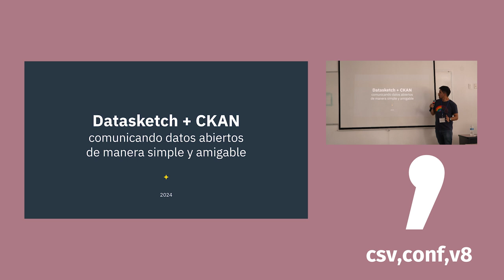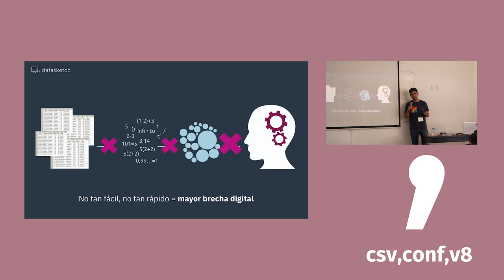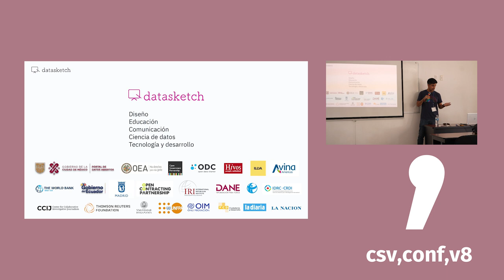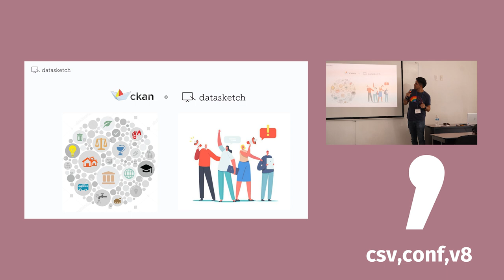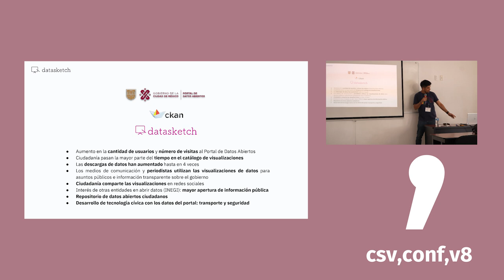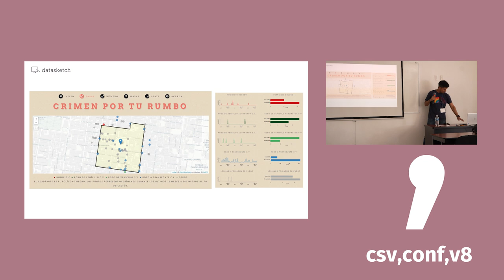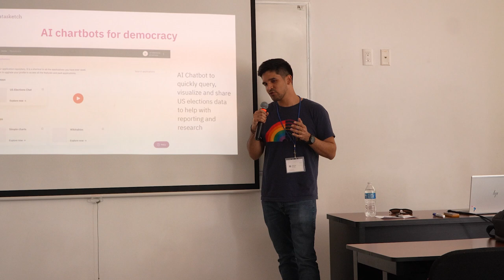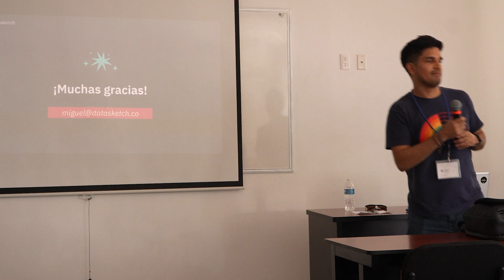Datasketch+CKAN: communicating open data in a simple and friendly way.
Presented by: Miguel Alor (ES)

There are many champions of open government and transparency who have complied with publishing open data on portals, but who feel frustrated or dissatisfied because they have not achieved a greater impact on citizens since they do not understand how to use open data, ultimately creating a greater digital divide, limiting the ability of citizens to access and benefit from information. Our solution is the combination of two technologies based on free software: CKAN and Datasketch. CKAN is a free software data management system that allows the publication, exchange and search of data, widely used globally by governments such as Australia, Canada and the United States. Datasketch is a software that allows the visualization of data in an attractive design for citizens, customization according to the graphic line of each government and the export of data in multiple formats. Through innovative methodologies such as design thinking, we seek to understand the needs and pains of users of open data platforms from the government and civil society. Furthermore, building our solution on a digital public good such as CKAN allows it to adapt to the future due to the importance of open source. That is why our solution not only seeks to benefit the government, helping them comply with the general law of transparency and their open government agenda, but also citizens in general, allowing them to have actionable information to work on social issues, communicate them and to influence the public and political agenda, we want to frame the case of success in the work that was done with these technologies for Mexico City.